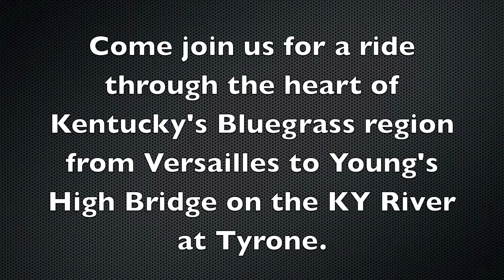First Train into Station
On 3-14-12 years of hard work by museum volunteers spent building a new siding by hand paid off. The first consist to ever enter the station platform arrived! Not much fanfare, just some horn tooting and bell ringing. We needed the consist coaches brought alongside the platform to obtain measurements to allow the new track to be placed into final position and to take measurements to build ramps that will allow wheelchair access to our consist. It may seem like a mundane event to some, but to those who spent years volunteering their time to build the siding it was a big moment!